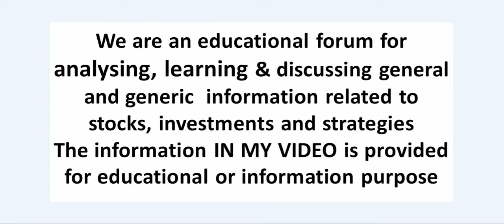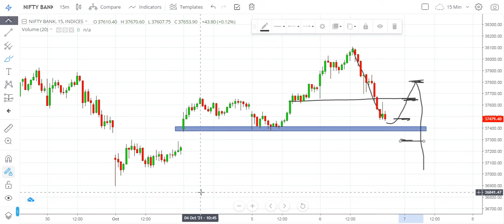Bank Nifty Daily Chart Analysis | Bank Nifty Option Trading Jackpot | Thursday 07 Oct 2021